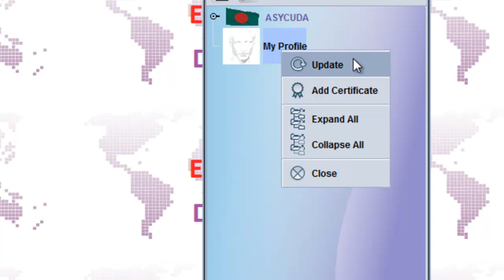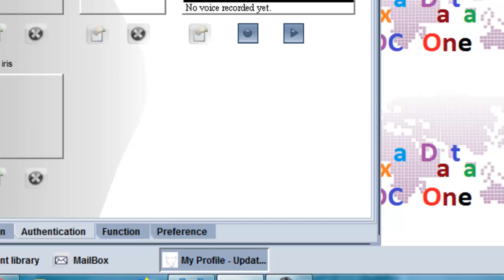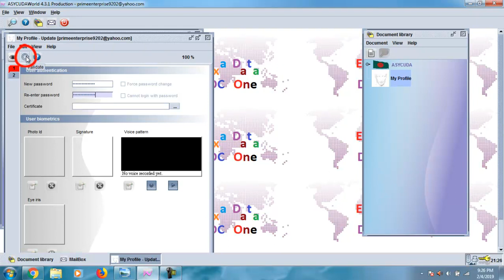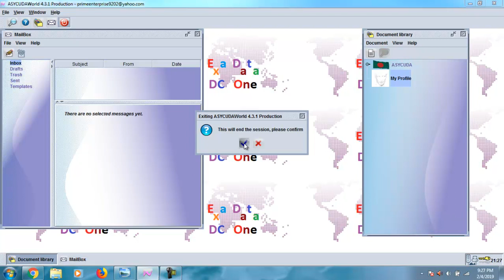How to change password Asycuda world| এস আই কোডা ওয়ার্ পাসওয়ার্ পরিবর্ন।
Password change Asycuda World.